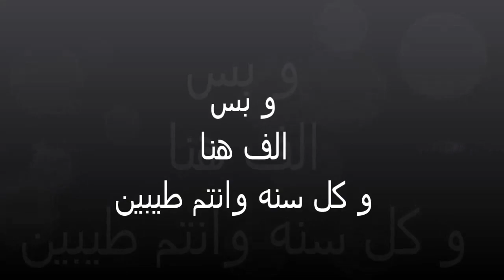احسن طريقه للفراخ المشويه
كل سنه وانتم بخير ,,,
فراخ مشويه